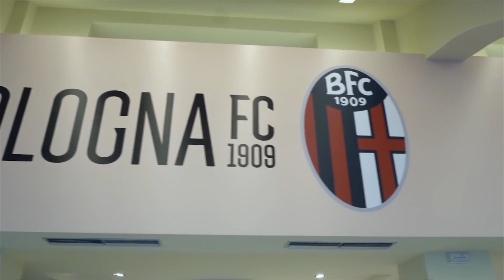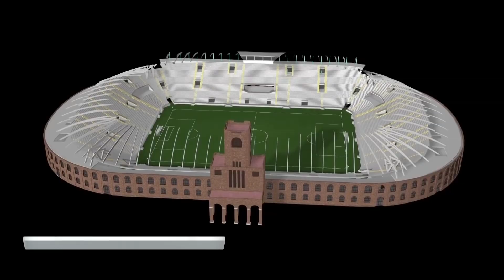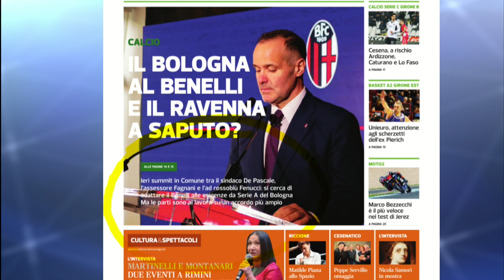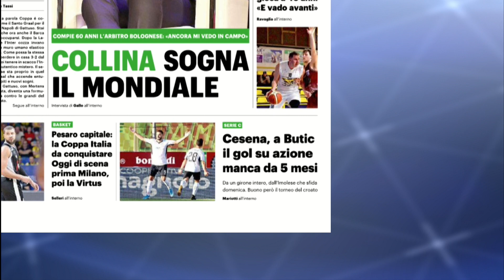Tg Sport del 13/02/20